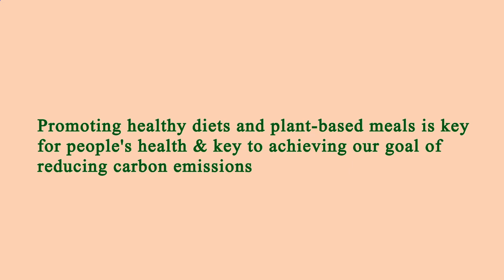Restaurant Near of Me - Restaurants Near of Me - Los Angeles 90045, Los Angeles County, CA, US